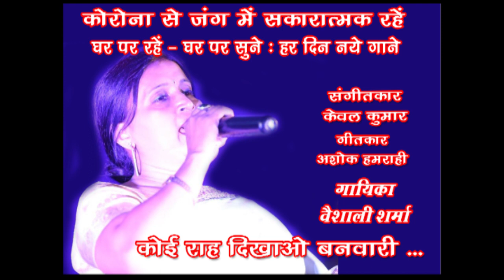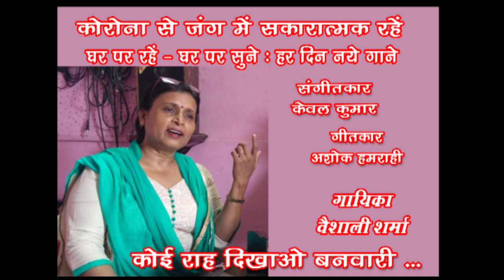Koi raah dikhao banwari /Vaishali Sharma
Koi rah dikhao banwari
Singer -   Vaishali Sharma

कानपुर से अपनी पुरज़ोर आवाज की खनक को बिखेरती वैशाली शर्मा , दिल्ली पब्लिक स्कूल के विभागाध्यक्ष के पद पर आसीन हैं । आप ने भातखंडे लखनऊ से गायन , ठुमरी , लोकनृत्य की शिक्षा आदरणीय गुरूओ श्री कृष्ण कुमार कपूर जी , पंडित धर्म नाथ मिश्र जी और प्रोफेसर मुकुन्द दास भट्टाचार्य जी के सानिध्य में रहकर प्राप्त की ।
Light music की शिक्षा "द हिलियन्स ग्रुप आफ कानपुर के निदेशक श्री शम्भु मित्रा जी के आशीर्वाद से ग्रहण की । वर्तमान में श्री केवल कुमार श्रीवास्तव जी से ग़ज़ल ,भजन और लोकगीतों की बारिकियों पर प्रयास कर रही है । आप ने विभिन्न राज्यों के सम्मानित मंचों पर अपनी प्रस्तुतियां देती रही है । इस महामारी से भयभीत माहौल में सीमित साधनों के साथ गीत संख्या 9 के बाद पुनः आपकी सेवा में राग नंद में गाया । यह कृष्ण भजन जीने की राह के लिए प्रेरणा का माध्यम है ।